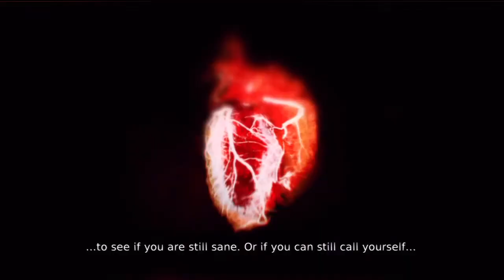Let's Play DmC (Part 4) And Then The Game Died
This game is testing our sanity SO HARD!